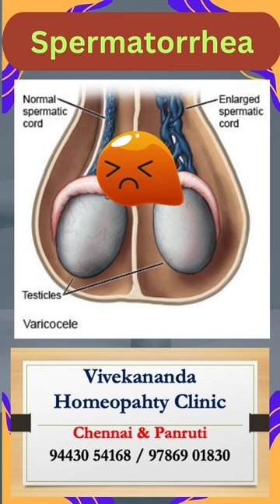Spermatorrhea Involuntary Semen Discharge || Semen in Urine Homeopathy Treatmet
Spermatorrhea
Spermatorrhea is described as a condition wherein there is an involuntary ejaculation of semen in excess. This medical condition occurs without the man having experienced an orgasm. This medical condition may even be described as ‘accidental release.’ Wet dreams and nightfall are two other medical complications that arise in the case of men. These wet dreams and nightfall medical complications are categorized under the Spermatorrhea category of health – related – issues. This medical condition is found to be more common in men who are not sexually active.

Spermatorrhea Cause: -
Stimulation of environmental impact
Indulgence masturbation
Psychological factors
Fatigue
Physical factors
Inflammatory stimulation

Symptoms
Symptoms related to Spermatorrhea are listed as follows:
Fatigue
Isolation
Experiencing an involuntary orgasm
Dizziness
The glands of the penis tend to become cold and flaccid
A loss of appetite
Constipation
Frequent desire to go and urinate
Dullness in the eyes
An itching or crawling sensation in and around the genital organs
A considerable loss of energy
Lack of concentration
The man loses interest in sexual activities
Experiencing pleasure from obscene stories
The quantity of ejaculation is way more that what is considered normal

Treatment
The objective of this treatment is to improve all symptoms, prevent and treat later complications, correct imbalance, adjust the immune system and most importantly to boost energy and strong body for better health and quality of life. Symptomatic Homeopathy medicines treatment helps for Spermatorrhea